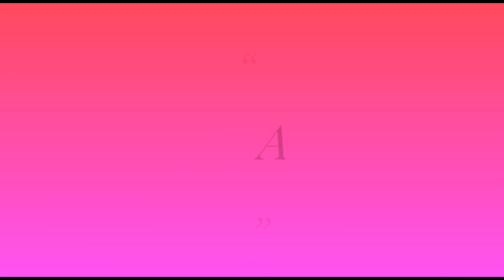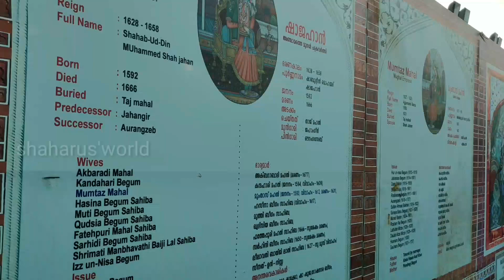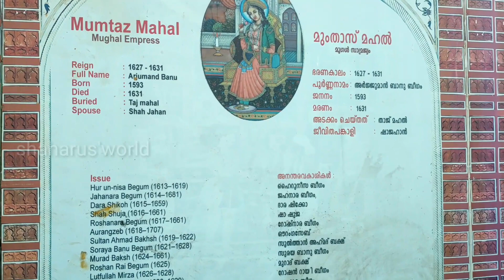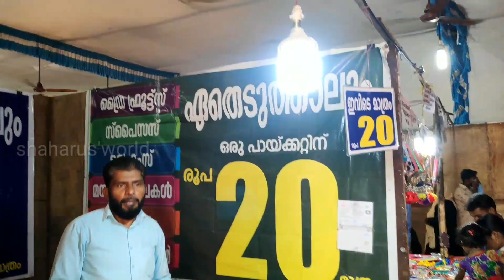താജ്മഹൽ കാണാൻ പെരിന്തൽമണ്ണയിലേക്ക്(A trip to see Malabar expo )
Malabar expo perindalmanna

shaharu's world